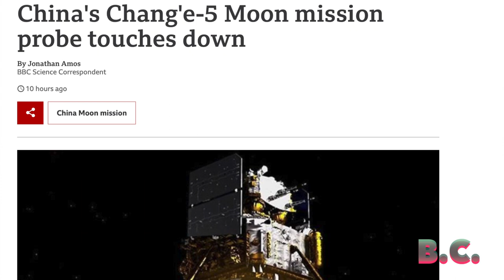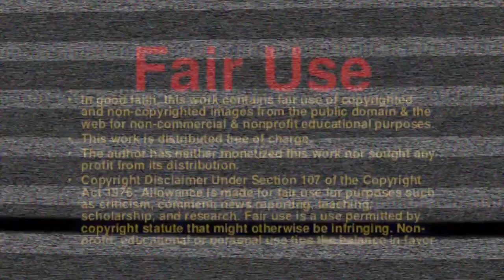china lands probe on surface of the moon to collect lunar rocks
Know about unknown facts of astronomy and its history.

digital camera
Camera tripod
Editing software
2Tb portable hdd
i7 laptop
pubg laptop table
space organiser

Special products for your cute pets:-
dog dress
dog hair removal
cute jersey
Sun glasses
Bed for your dog
Bed for your cat
Ball for dog and cat
Cute dog wall stiker
Reusable puppy pad
metal cage for pet
Cage for cat
Pawty banner
Toy for pet